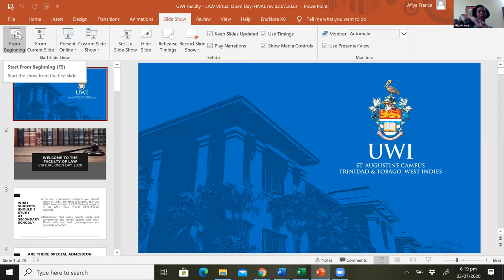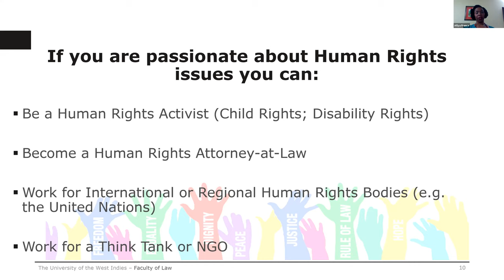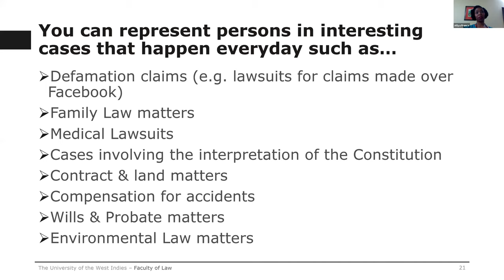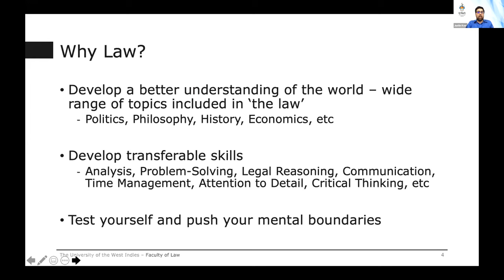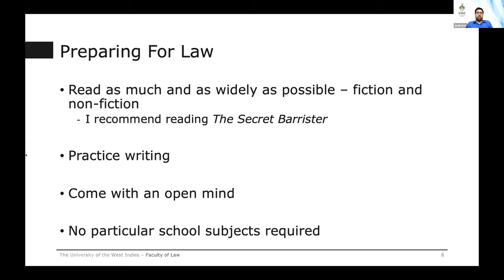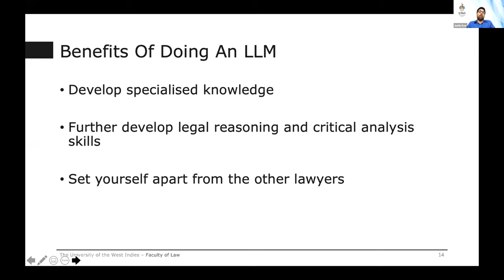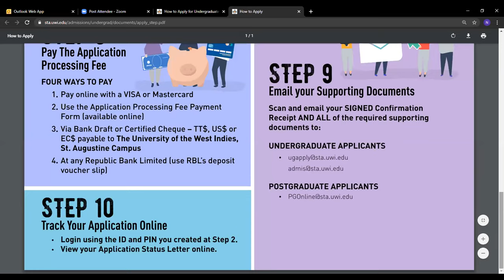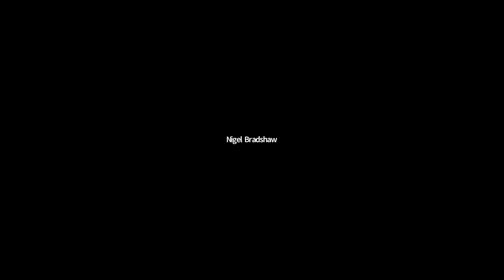Faculty of Law Virtual Open Day 2020